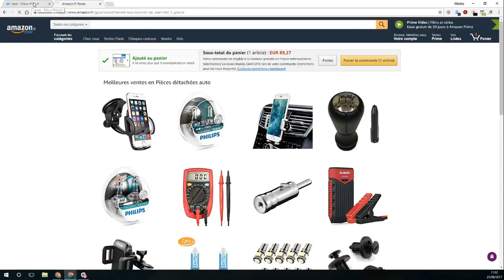Moteur Recherche Référence Pièce Auto Origine OEM - BMW - VW - Honda - SEAT ...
utiliser un Moteur Recherche Référence Pièce Auto Origine OEM - BMW - VW - Honda - SEAT ...